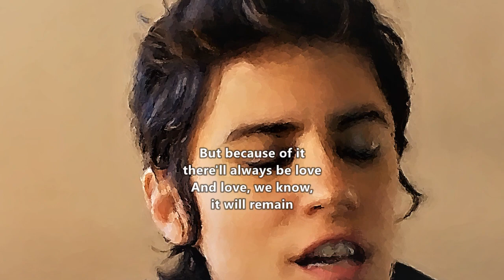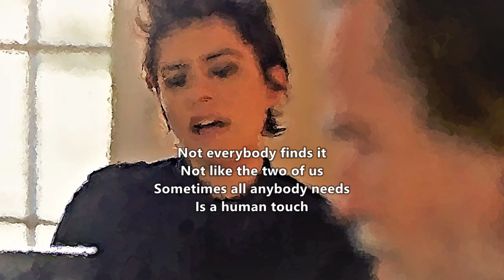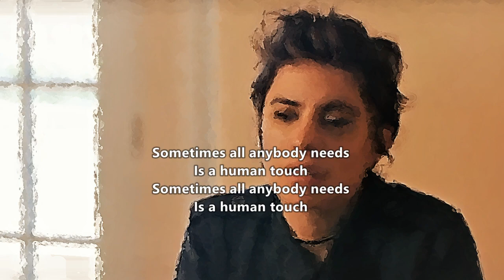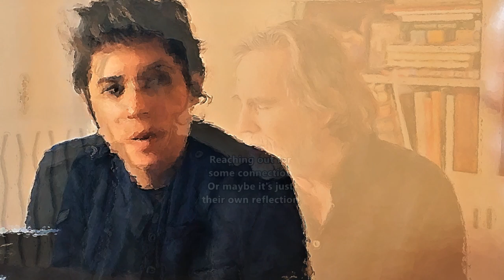Jackson Browne & Leslie Mendelson - A Human Touch (Lyrics on Screen)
“A Human Touch,”  Jackson Browne and Leslie Mendelson.

Jackson Browne calls “A Human Touch,” “an assignment offered to me that I didn’t want to take.” But he’s glad he did.

The song is the end-credits piece for 5B, the new documentary about the San Francisco General Hospital AIDS ward during the early ’80s and how nurses and doctors there learned how to best treat patients during the burgeoning epidemic. Paul Haggis, who co-directed with Dan Krauss, approached Browne about doing a song, but, Browne told Billboard; he “was in the middle of other things. I watched the movie and I thought, ‘God, this is certainly worth of a song,’ but I just didn’t even know how to approach.” Haggis introduced Browne to singer-songwriter Leslie Mendelson and her regular collaborator Steve McEwan for what became a fruitful collaboration.

“They came up with this great song, most of it, really, although I added a few lines,” Browne recalls. “But because it was so good and in the right direction, it wasn’t hard to get involved and schedule it in. I’ve never done that kind of writing collaboration, where you book a room and you sit down for an hour…and it was great. I love those two, and they’re great friends now.” Browne was also invigorated by the discussion the three had as part of the process in building “A Human Touch.”